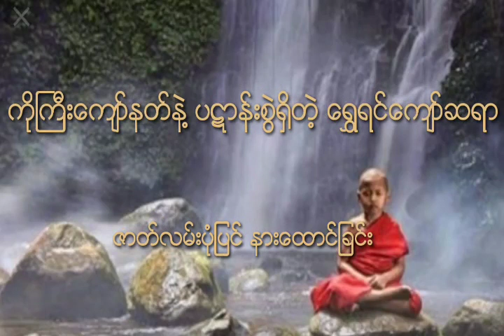ကိုႀကီးေက်ာ္နတ္နဲ႔ ပဋာန္းစဲြ႐ွိတဲ့ ေရႊရင္ေက်ာ္ဆရာ (ျဖစ္ရပ္မွန္)